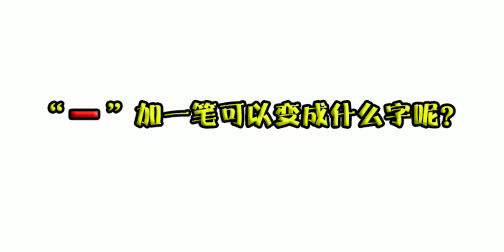纪录片：24小时内不能触碰一种颜色，坚持到最后赢得10万美刀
Hometown Girl,奇闻,猎奇,老外真会玩,纪录片,挑战,百万挑战,搞笑老外,趣闻趣事,奇葩挑战,打卡挑战